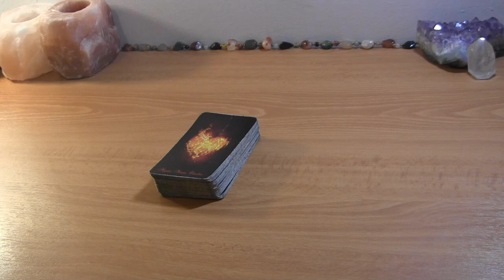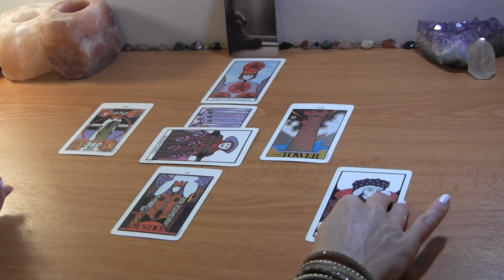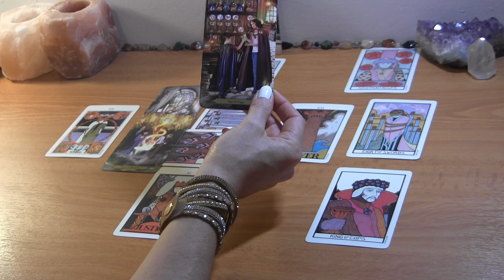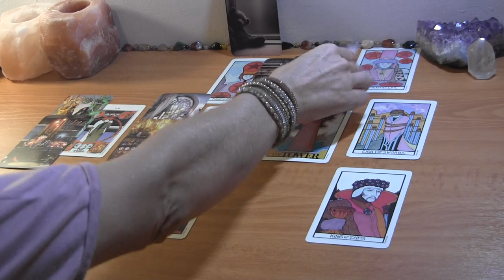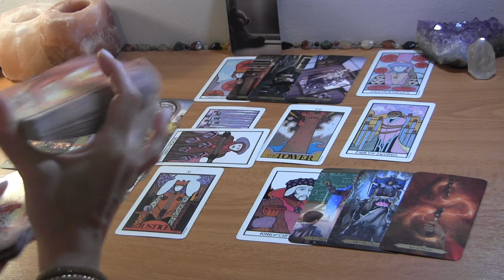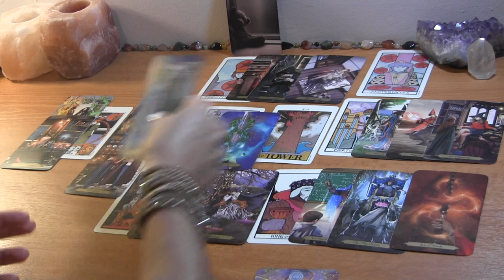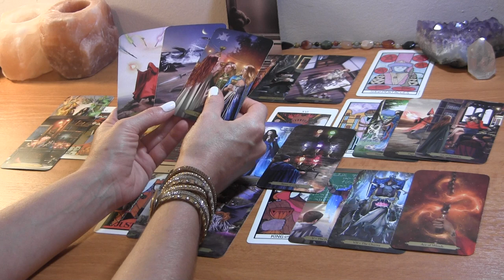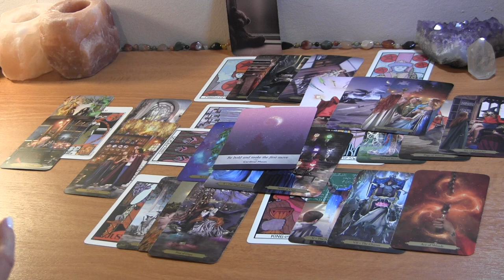SCORPIO SEPTEMBER 2021: Not Settling for Less Than You Deserve ❤️ Love Reading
Scorpio September Tarot Love Reading

PERSONAL TAROT READING OPTIONS:
1.  BASIC LOVE READING ~30min $50
2.  EXTENDED LOVE READING ~45min $65
3. MINI-READING ~20min $35

  1. Reading option
  2. Your and your partner's first names, FULL DOBs  and current countries (if known)
  3. Brief description of situation (includind if there is a 3rd party element to look into)
  4. Recent photos optional